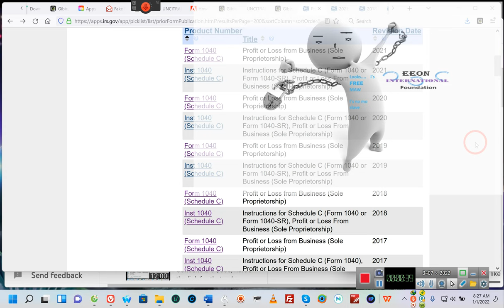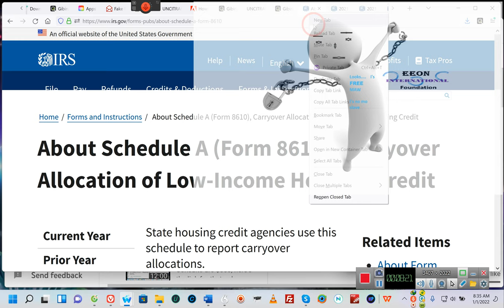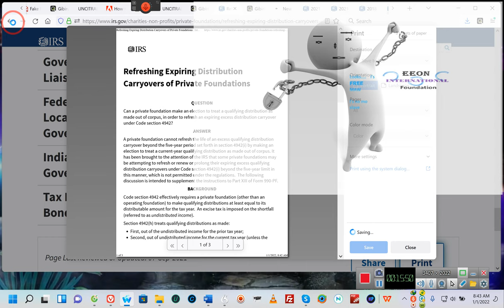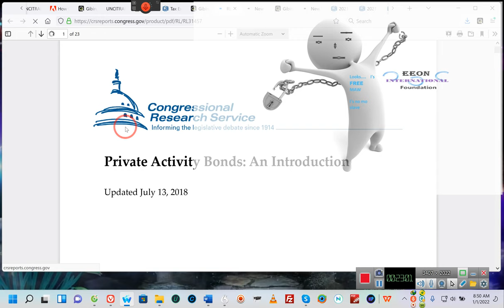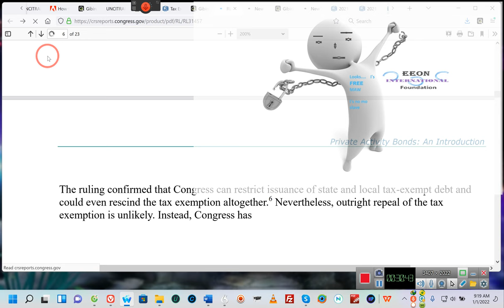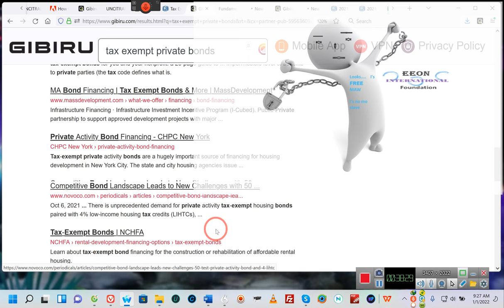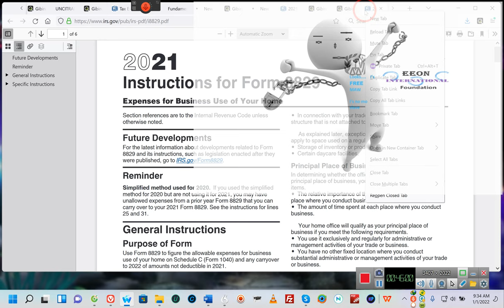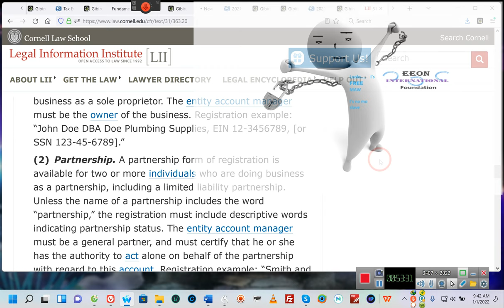Tax Season Is Approaching, Tax Forms and Information You Will Need for the Tax Year season By 'E'